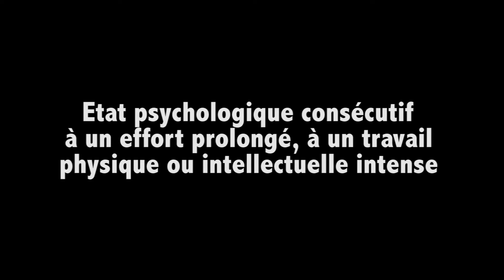Fatigue - 피곤함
Synonymes :
 épuisement.
피로, 과로

Définition :
Etat psychologique consécutif à un effort prolongé, à un travail physique ou intellectuelle intense et se traduisant par une difficulté à continuer cet effort ou ce travail.
과로로 정신이나 몸이 지쳐서 힘든 상태

11 heures de vol,  4heures de bus, des nuits courtes, un travail soutenu.
11시간의 비행, 4시간의 버스, 길지 않은 수면, 긴장의 연속